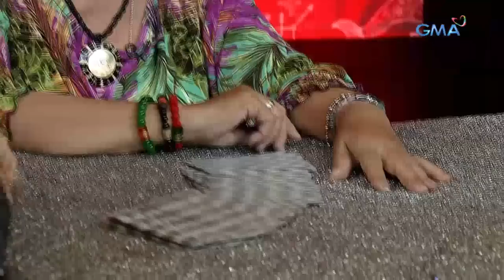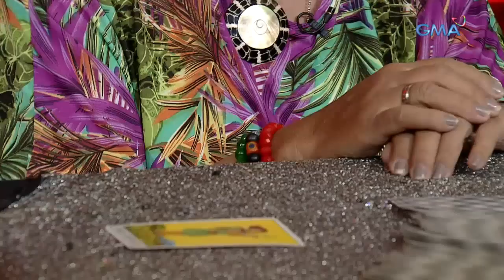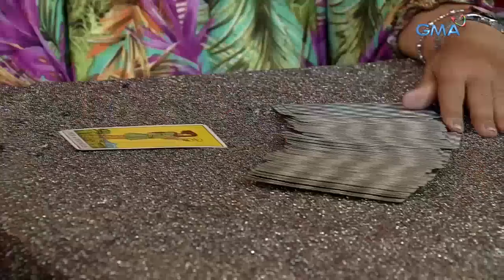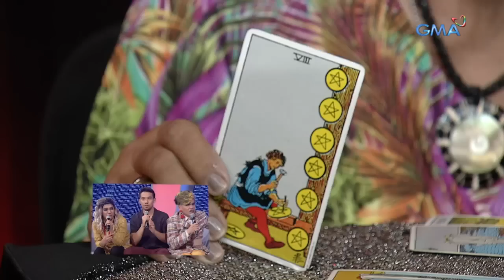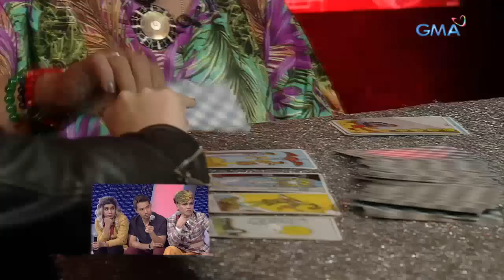TBATS: Ken Chan at Rita Daniela, nag-prank ng manghuhula!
Ano kaya ang magiging reaksyon ng isang manghuhula kapag nasaksihan niyang pinagagalitan ni Kapuso actor Ken Chan si Rita Daniela dahil sa nagpahula ito?